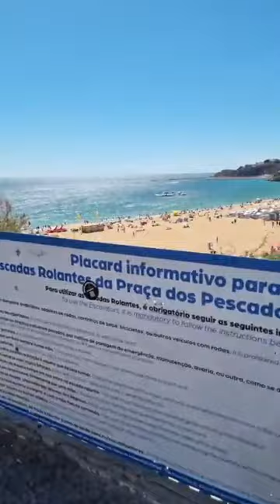يورپ جي ملڪ پرتگال جي شھر البفيرا الگارو ۾ رولاڪيون ڪندي